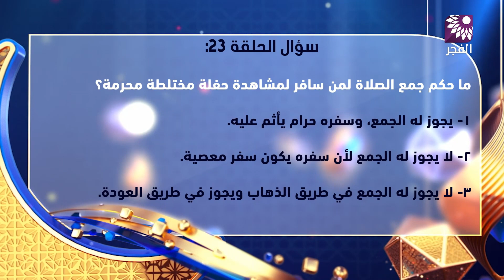برنامج المسابقات الرمضاني ليتفقهوا في الدين (السفر وأحكامه) - 23 رمضان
تلفزيون الفجر | إربح 50 دولار كاش مع برنامج المسابقات الرمضاني
موضوع الحلقة 23 : السفر وأحكامه
تابع الحلقة وتعرف على إجابة السؤال في نهايتها ثم اجب بالضغط على الرابط لإرسال رقم الإجابة
لتدخل السحب على جائزتين قيمة كل منها 50 دولار
إعداد وتقديم د.عمار مناع